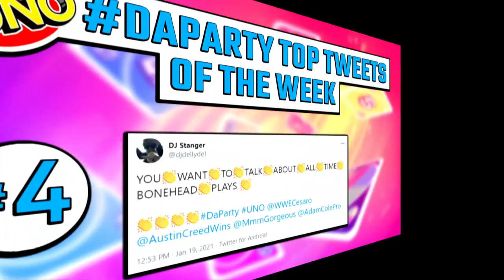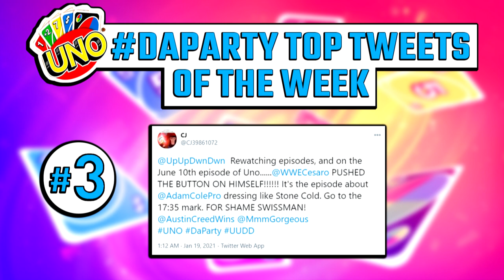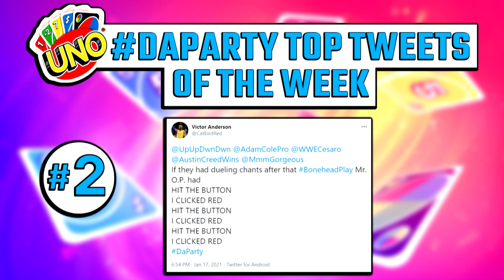UpUpDownDown Uno #44: Big Tony & Ronald lock horns and butt heads!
Uh oh -- not all is well in DaParty-Land as Austin Creed & Tyler Breeze welcome returning guests Big Tony and Ronald to this week's game! Can the pair of guests with big personalities get through a full game of Uno without issue?
Follow UpUpDownDown for daily episodes!
AUSTIN CREED
TYLER BREEZE a.k.a. PRINCE PRETTY

CESARO a.k.a. MR. OP

ADAM COLE a.k.a. CHUGS